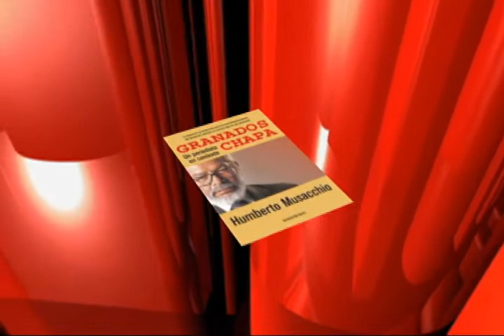ENCUENTRO 23 DE OCTUBRE (PARTE 2)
Mesa de análisis sobre la coyuntura nacional con Ricardo Rocha, John M. Ackerman y Virgilio Caballero (Agencia Detrás de la Noticia-Radio y Telefórmula, domingos, 21 horas)